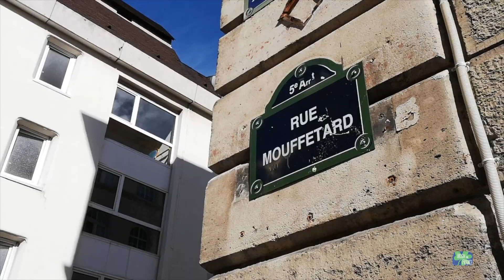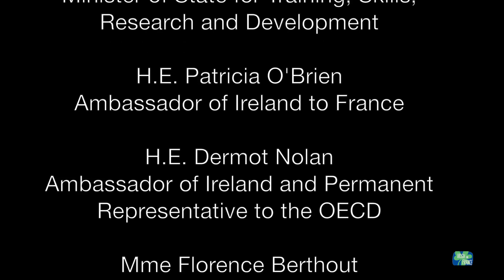2019 St. Patrick's Day Parade in Paris. Organised by the Irish in France Association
For only the second time ever, the Irish community organised a St. Patrick's Day Parade in Paris. The parade was organised by the Irish in France Association.
The Grand Marshall of the Parade was Father Aidan Troy with Guests of Honour :
Minister John Halligan T.D. Minister of State for Training, Skills, Research and Development
H.E. Patricia O'Brien, Ambassador of Ireland to France
H.E. Dermot Nolan, Ambassador of Ireland and Permanent Representative to the OECD
Mme Florence Berthout, Mayor of the 5th arrondissement
Ms Nora Hickey M'Sichili, Director of the Centre Culturel Irlandais

Participating associations
NetworkIrlande
An Ghaeltacht-sur-Seine
Paris Gaels
UCD Alumni France Chapter
TCD Alumni Society Paris
UCC Alumni
UL Alumni
DCU Alumni
Maynooth Alumni
Thunderbird Business School Alumni
Cité-Scolaire Maurice Ravel
Ipécom Lycée Privé

Bands
Paris & District Pipe Band
Poil O'Brass Band
The Wandering Lads

Dancers
Sarah Clarke Academy of Irish Dance

A special word of thanks to:
The Centre Culturel Irlandais
The Embassy of Ireland, Paris
The Emigrant Support Programme - Department of Foreign Affairs & Trade, Ireland
O'Sullivan's Pubs
For their support for the Saint Patrick's Day Parade Paris 2019.
Videographer: Marie Bail
We look forward to seeing you all in Paris to celebrate with us in 2020!